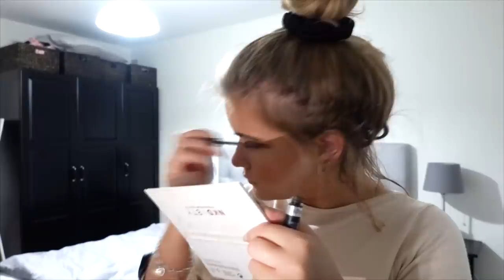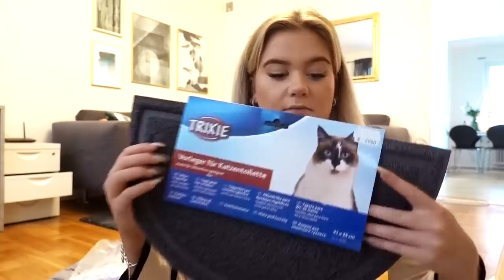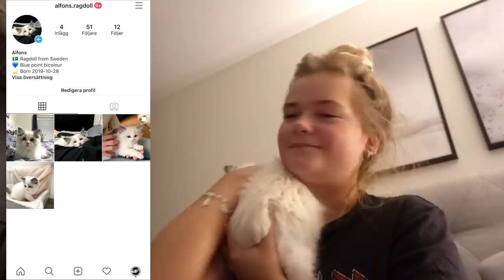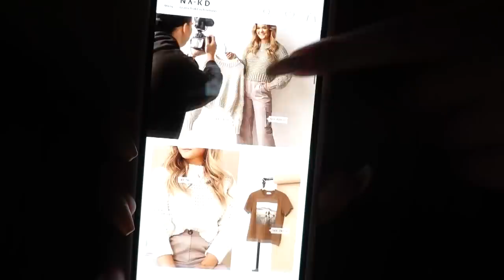VI HÄMTAR VÅR RAGDOLL KATTUNGE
Videon innehåller reklam för min klädkollektion.

Instagram ➩ misslisibell

Snapchat ➩ Realmisslisibel